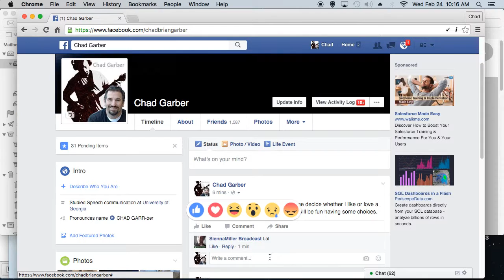New Facebook Feature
More choices to express what people think about Facebook posts: like, love, haha, sad, angry